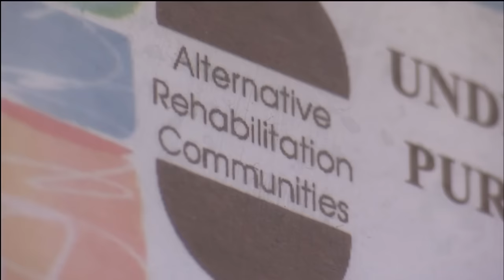Marshall Highlights vs Old Dominion Football 2015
Marshall Highlights vs Old Dominion 2015